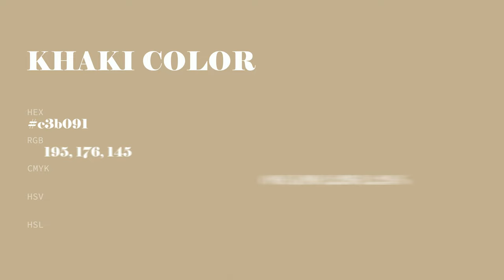Khaki color c3b091 hex color - Brown color - Cool color c3b091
What color is Khaki ? c3b091 hex color - Brown color - Cool color c3b091

Hex c3b091 Color Code is also known as Khaki color.